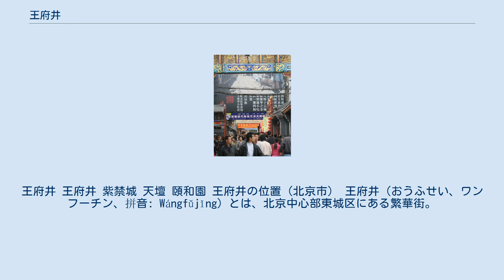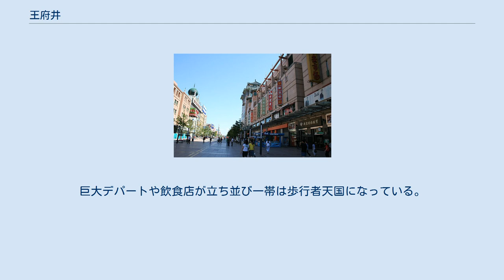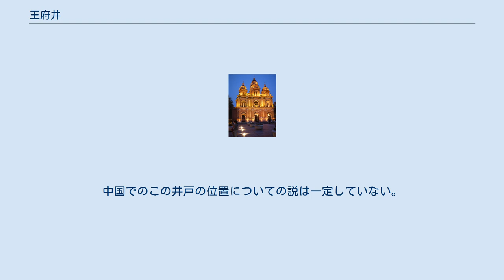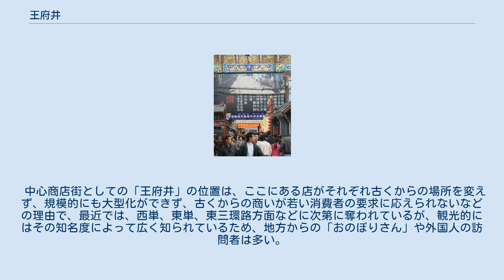王府井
東城区_(北京市)
王府井 王府井 紫禁城 天壇 頤和園 王府井の位置（北京市） 王府井（おうふせい、ワンフーチン、拼音: Wángfǔjǐng）とは、北京中心部東城区にある繁華街。
巨大デパートや飲食店が立ち並び一帯は歩行者天国になっている。
 日本人には「北京の銀座」と呼ばれることもあり、また西洋人からは、ここに居住していたオーストラリア人の新聞記者G.E.モリソン（彼の旧蔵書は東京の東洋文庫の基礎となった）の名をとって「モリソン・ストリート」と呼ばれたこともある。
市場（かつての東安市場、現在の新東安市場）、百貨店（北京百貨公司）、ホテル（北京飯店）、書店、飲食店などがこの通りに面して建ち、北京の町のほぼ中央にあり、故宮、北京駅、外国人居留地区などからも近いところから、特に20世紀に入ってから商店街として賑わいだした。
 「王府井」という地名は、かつてここに王府（皇族の屋敷）の井戸があったことに由来するといわれる。
井戸のあったとされる場所にはマンホール型の記念碑が地面にはめ込まれているが、これは1998年の建国50周年直前の北京市内の大改造の過程で地下から発見されたもので、有名な巨大な手書きの北京地図である「乾隆京城全図」にも描かれているが、この通りに面しては他にも井戸があったことが考証されており、たまたま工事中に見つかった井戸を「王府井」としていいのかは疑問とする地名研究家の意見もある（櫻井澄夫「王府井の地名学」『アジア遊学』北京特集号所収。勉誠出版）。
中国でのこの井戸の位置についての説は一定していない。
 中心商店街としての「王府井」の位置は、ここにある店がそれぞれ古くからの場所を変えず、規模的にも大型化ができず、古くからの商いが若い消費者の要求に応えられないなどの理由で、最近では、西単、東単、東三環路方面などに次第に奪われているが、観光的にはその知名度によって広く知られているため、地方からの「おのぼりさん」や外国人の訪問者は多い。